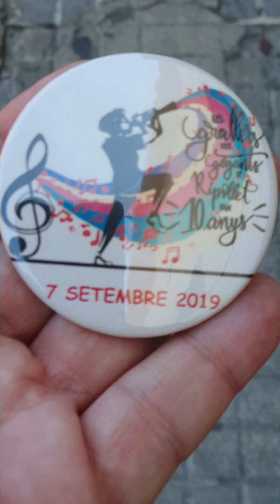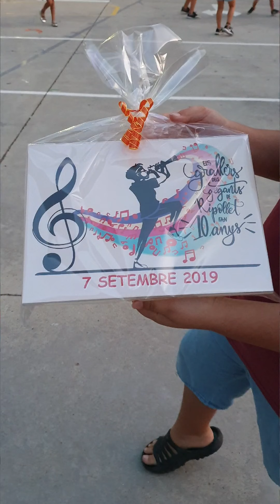Trobada de Grallers a Ripollet